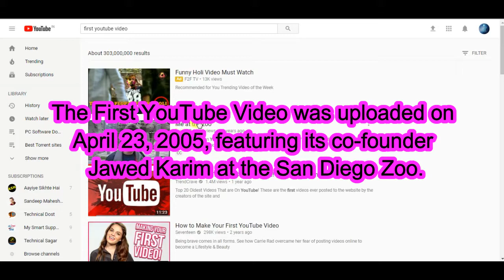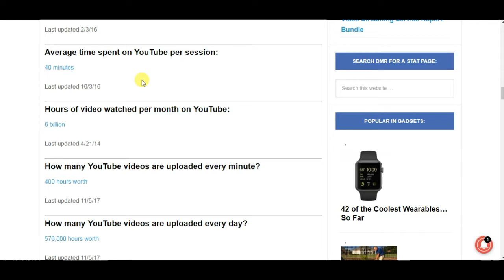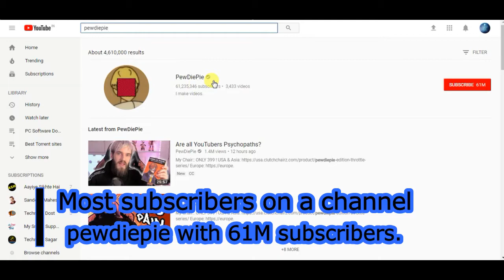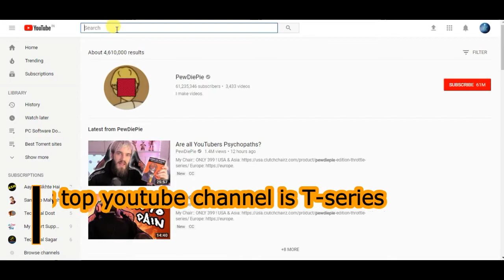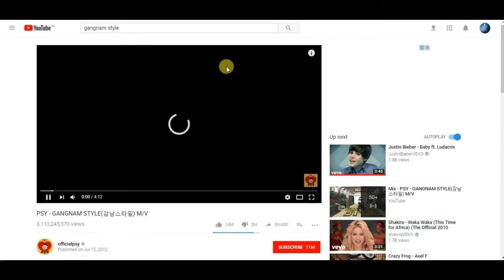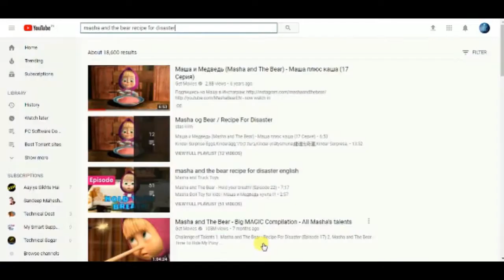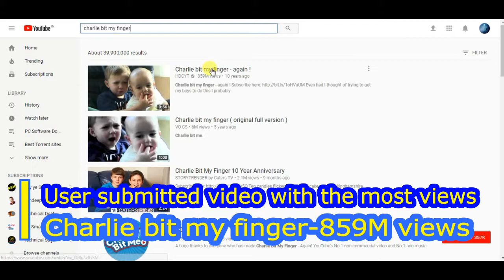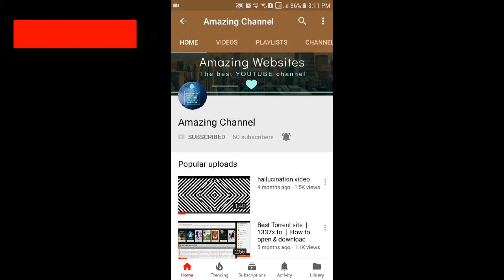Amazing facts you didn't know about youtube (2018)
For some, YouTube is merely a place to watch music videos, how-tos, or for something funny. But for others, it is a free place to follow creators on a daily basis for entertainment, whether they’re gamers, beauty gurus, or vloggers. There are even big communities of fans who love different and stranger parts of YouTube for videos like ASMR, reaction, or unboxing. If you think you’re one of the people who really ‘knows’ YouTube, read ahead and test yourself whether you knew these youtube facts or not.
                 YOUTUBE FACTS
2.The First YouTube Video was uploaded on April 23, 2005, featuring its co-founder Jawed Karim at the San Diego Zoo.
3.Google bought YouTube for US$1.65 billion in stocks just 18 months after YouTube's creation.
4.The woman who rented her garage to Larry Page and Sergey Brin in 1998 when they were creating Google later became the CEO of YouTube.
5.YouTube is the second largest search engine, right after Google. It's bigger than Bing, Yahoo!, and Ask combined.
6.Every minute, more than 400 hours of video are uploaded to YouTube.
7.Average YouTube partner channel payout per 5,000 views $1.32
8.You can navigate YouTube in more than 75 different languages, covering 95% of the Internet population.
9.The most searched tutorial on YouTube is "How to Kiss."
11.Indias top youtube channel is T-series with over 37 million subscribers and counting.
12.Music video Gangnam Style was so popular, it broke YouTube's view counter, which had to be upgraded.
13.In top 100 most viewed videos 94 are music videos.
14.Most viewed video despacito having 4.89B views
15.Non musical video with highest views "Masha and the Bear: Recipe for Disaster" having 2.8B views.
16.User submitted video with the most views – "Charlie bit my finger"
17. 9,223,372,036,854,775,808 is the highest possible number of views YouTube can count on a single video.
18.Most disliked video of all time-Baby(Justin Bieber) having 8.73 m dislikes.
19.Almost 5 billion videos are watched on Youtube every single day!